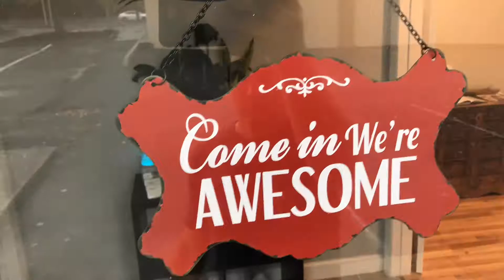Fair Winds Wellness- Cambridge Maryland